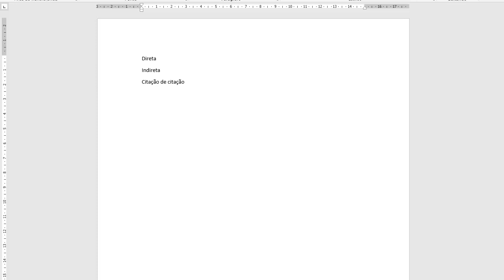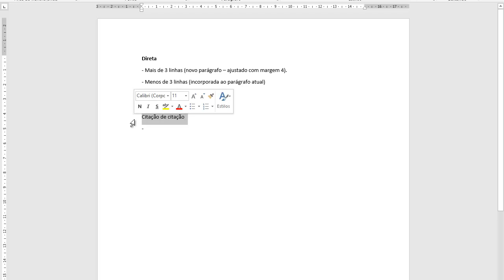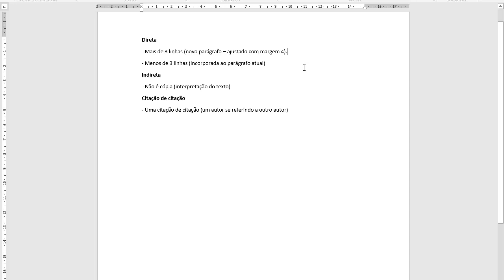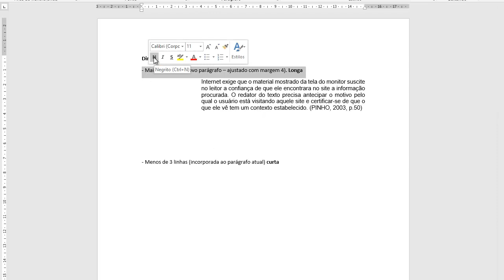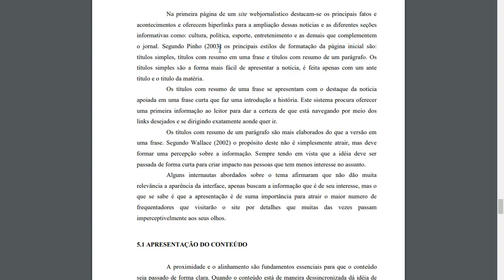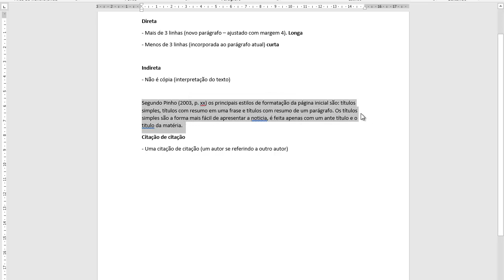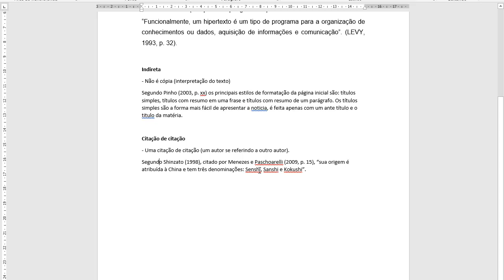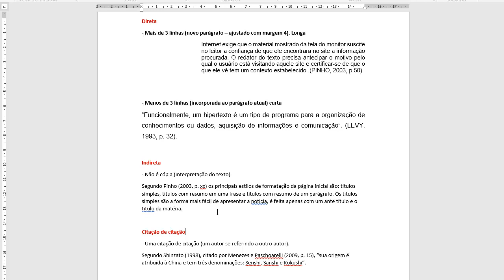Como Fazer CITAÇÕES no seu TCC | Aula PRÁTICA e RÁPIDA | Citação Direta, Citação Indireta, Apud...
Existem pelo menos 3 tipos de citações para TCC e trabalhos acadêmicos. Neste vídeo apresentarei para você os detalhes da citação direta, citação indireta e citação de citação (Apud). ❤️ Meu Curso Grátis

Existem vários tipos de citação para TCC. Neste vídeo veremos citação direta e indireta seguindo a formatação ABNT 2019.

Veremos como entender esse cenário e entender como fazer citação para TCC, seguindo de maneira prática:

TCC - Citação Direta
- Direta longa: Mais de 3 linhas
- Direta curta: menos de 3 linhas

TCC - Citação Indireta
- Não é cópia, exige interpretação do texto citado.

TCC - Citação de Citação
- Refere-se à citação de um autor que se refere a outro autor.

Acompanhe no vídeo o exemplo prático para cada um desses modelos de citação TCC.

Termos relevantes:

escolher o tema do tcc,
como escolher o tema do seu tcc em 3 passos simples,
como escolher o tema do tcc,
como escolher o tema do artigo cientifico,
tema para tcc,
tema tcc,
tcc como fazer,
tcc passo a passo,
como fazer tcc passo a passo,
como fazer tcc rápido fácil e com qualidade,
como fazer tcc no word,
tcc introdução,
tcc metodologia,
temas para monografia,
temas para tcc,
como escolher um tema para tcc,
escolher tema para tcc,
Como Escolher o Tema do seu TCC,
tcc sem drama
temas para tcc,
temas de tcc,
tema tcc,
Dicas de Como Escolher um Bom Tema para Tcc,
como fazer um tcc,
tema perfeito tcc,
como definer o tema para a pesquisa,
como montar um tcc,
citação direta e indireta tcc,
formatação abnt 2019,
citação tcc,
citação tcc como fazer,
tcc citação direta e indireta,
citação para tcc,
citação em tcc,
tcc citação indireta,
tcc citação direta,
citações monografia,
citações artigo,
como fazer um tcc passo a passo,